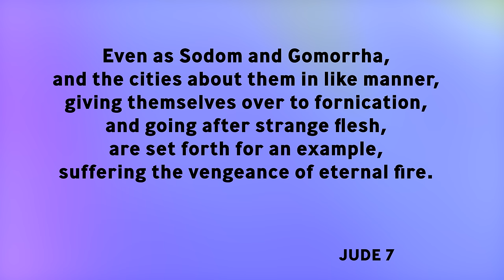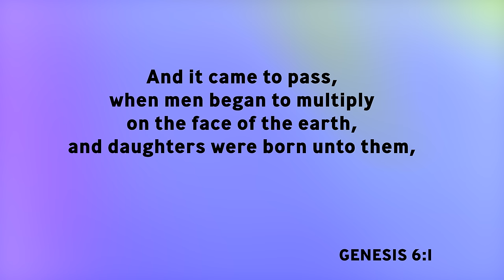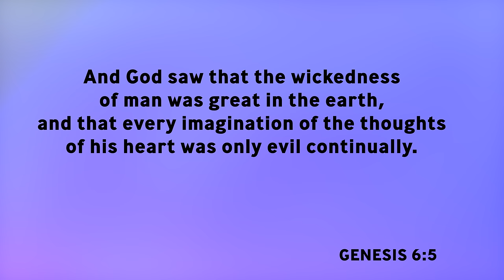Pakistan & Pride Month? | Bishop Patrick L. Wooden, Sr.